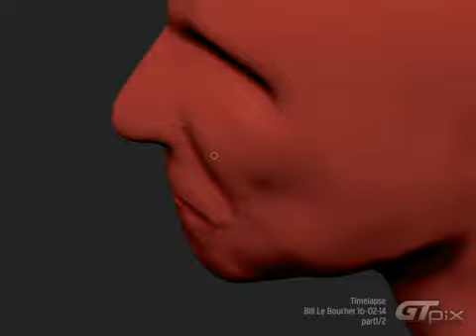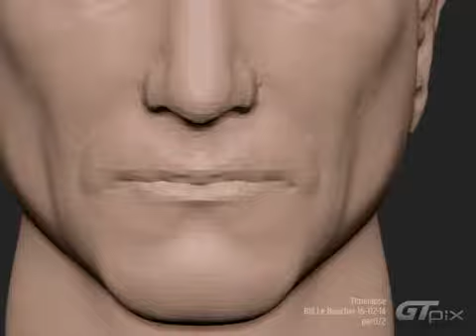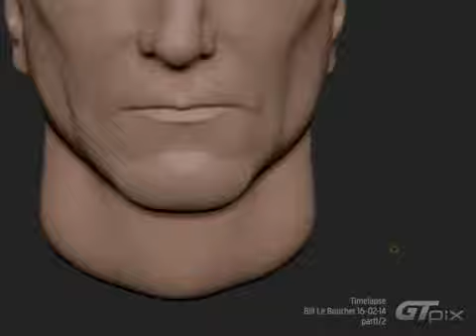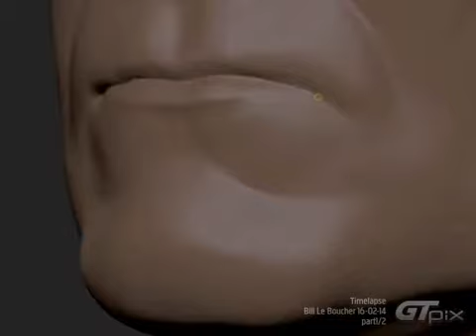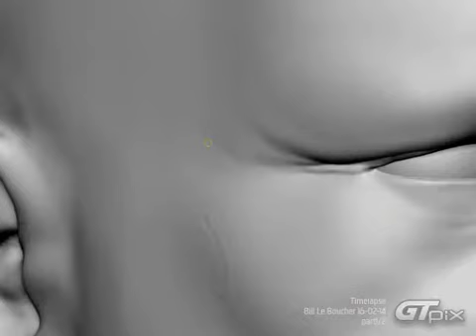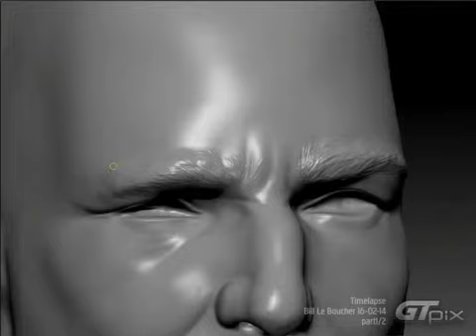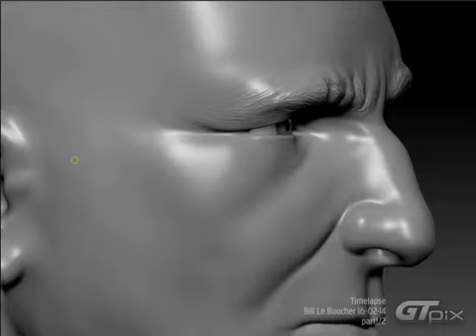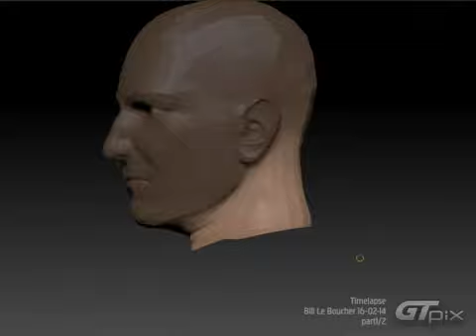Bill Le Boucher - part 1/2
Zbrush sculpt
Bill "le boucher" / William Cutting
Sculpt of the face